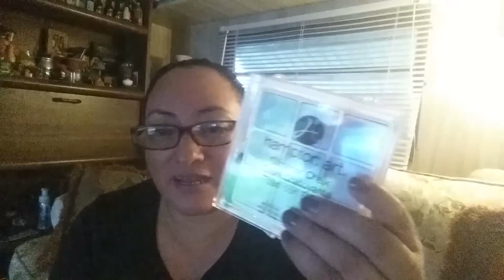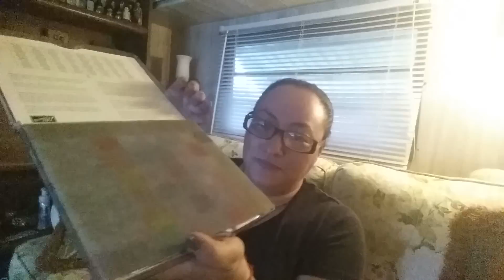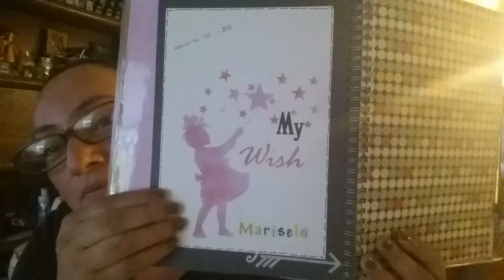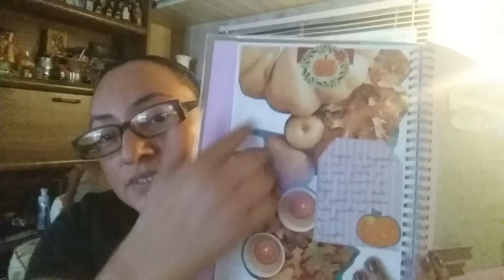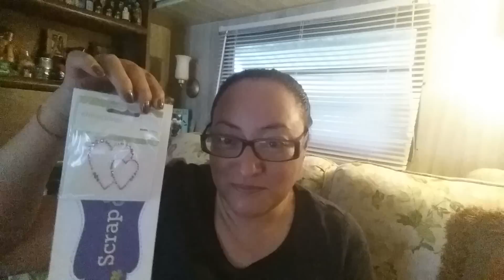Productos que no se para que sirven !!!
Gracias x verme y seguirme